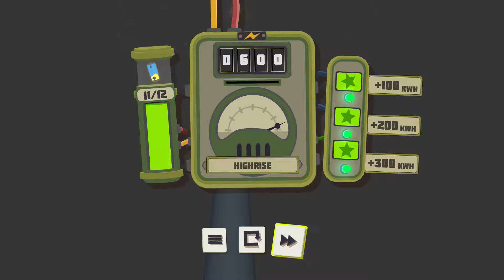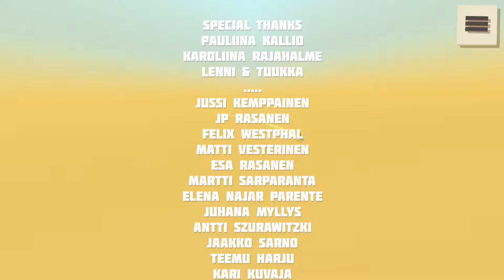Let's Play - Power Hover (PC) Part 4 (Final Part)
And with this, we finish up the remainder of the campaign mode and even look briefly into the challenge mode.

See the game for yourself!